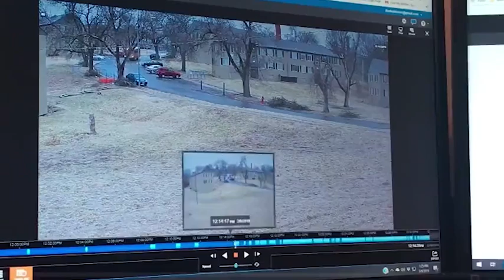Surveillance footage shows school bus slip on ice and overturn